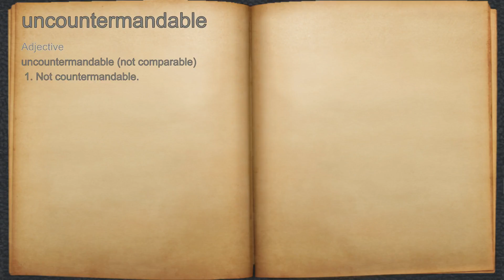What does uncountermandable mean?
A spoken definition of uncountermandable.

Intro Sound:
Typewriter - Tamskp